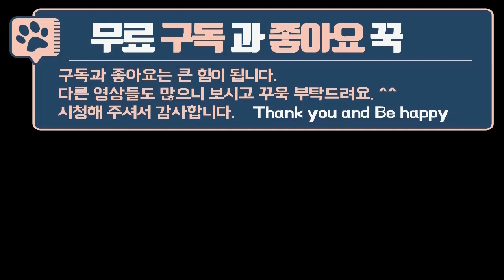풍산개, 장구소리와 낯선 차 소리의 다른 반응 Pungsan dog reacts like this to the sound of janggu?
풍산개 두 마리, 행복, 만땅이와 전원생활, 캠핑카 여행을 하고 있습니다. 한달 되었을 때 둘을 입양하여 키우는데요. 집 공사 소리며, 공구소리에 어릴때부터 많이 노출되어 있어서인지, 아빠가 내는 소리에는 별 반응이 없는데, 새로운 장구 소리에는 과연 어떨까요?

Two Pungsan dogs, Happy and Manttang, are living in the countryside and traveling in a camper van. I adopted them when they were a month old and raised them. Maybe because they were exposed to the sound of house construction and tools since they were young, they don't react much to the sound of their dad. What will they do to the sound of the new janggu?